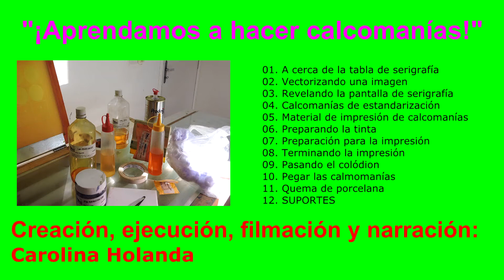10 Pegar las calcomanías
Elaboración de calcomanías en vidrio, porcelana y cerámica.

En Recife, muy pocas personas imprimen calcomanías. Muchas veces cuando publiqué mi trabajo a lo largo de los años, la gente reaccionó con incredulidad de que en Recife alguien haría calcomanías.

La gente siempre tiende a creer que solo los Paulistanos entienden todo y hacen las cosas bien. Mito Me cansé de ver huellas de marcas en restaurantes, retratando poca o ninguna calidad. Además de imponer a los pedidos pedidos, cantidades mínimas muy altas con desperdicio de sobras en la papelera.

Lo que pagará por tomar este curso, no solo le brinda capacitación en serigrafía, sino que también expande un oficio que en Recife, si es precario, es casi inexistente.